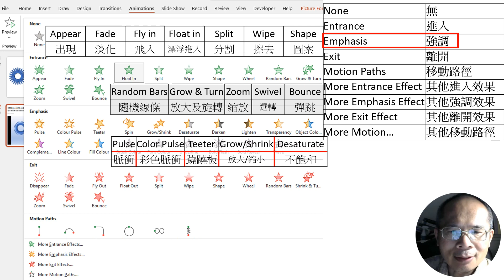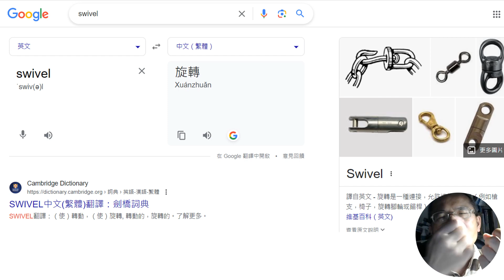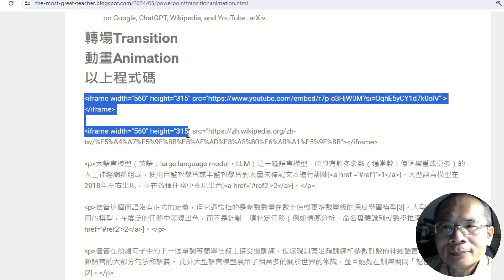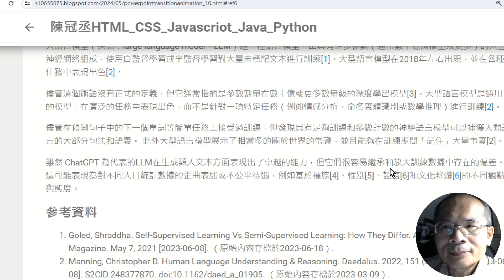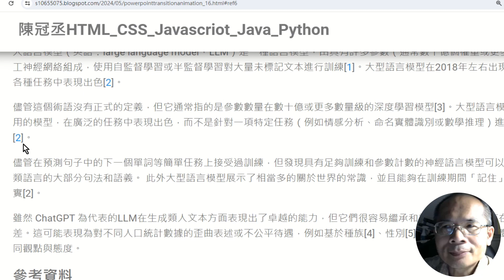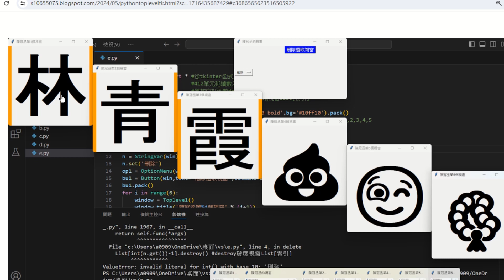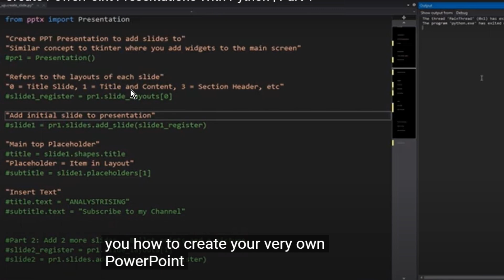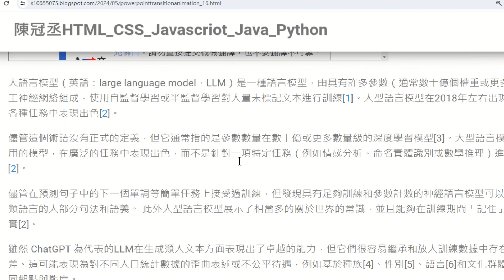210商業套裝軟體